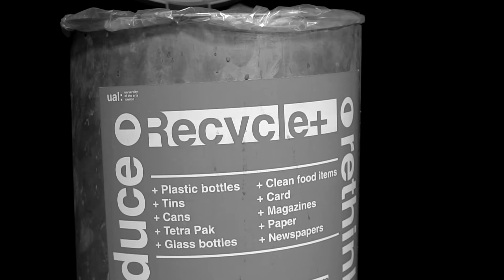Term 1, Debate Show VT - Plastic Bottles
Video tape designed for a debate show about plastics within the film and TV industry. This VT was used as a topic starter for the panelists and it opens up a conversation about plastic bottles who then link it to film and TV.

Directed, Produced, Filmed and Edited by Lewis Watts
Sound by Charlie Whitehead
Talent/Presenter Inosiell Miranda